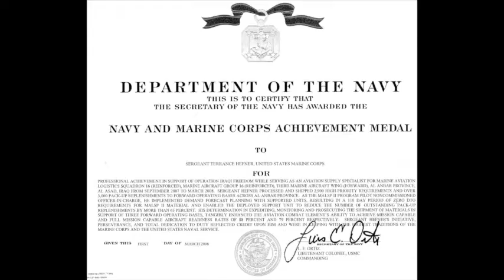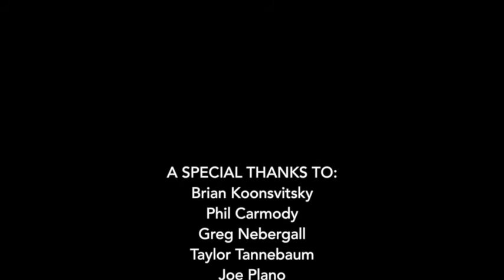TJ Hefner Coyote Logistics Tenacious